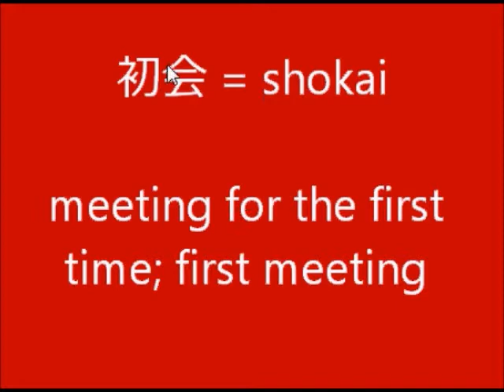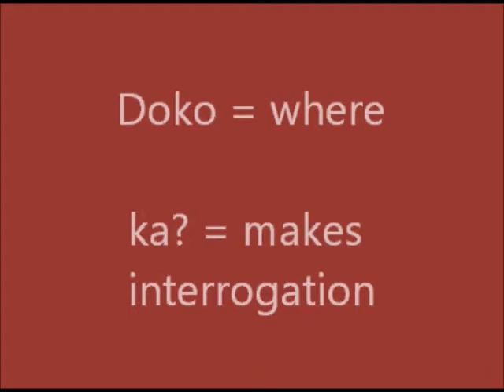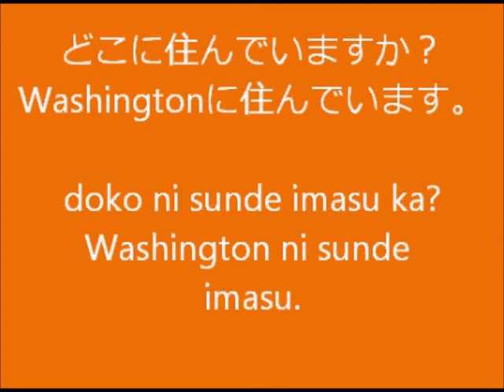YOUは何しに日本へ？Learning Japanese with Nani ni shi Nippon e - YOUは何しに日本へ？Sentence 3 正さんは綺麗人です。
In the program Nani ni shi Nippon e  - YOUは何しに日本へ？you will hear them asking "Where do you live"

どこに住んでいますか？Doko ni sunde imasu ka?